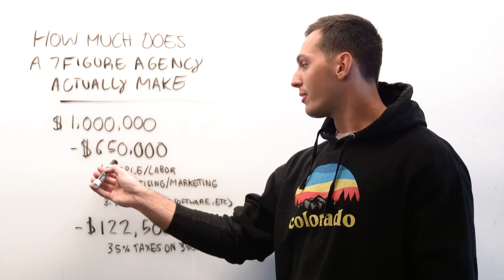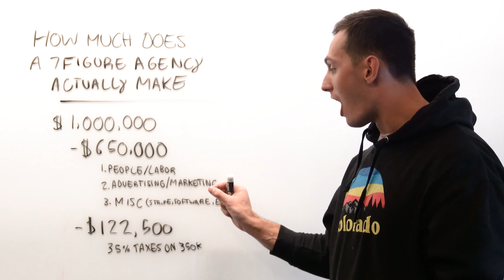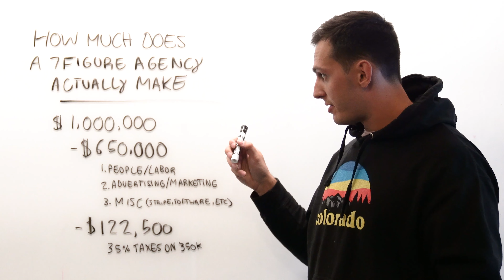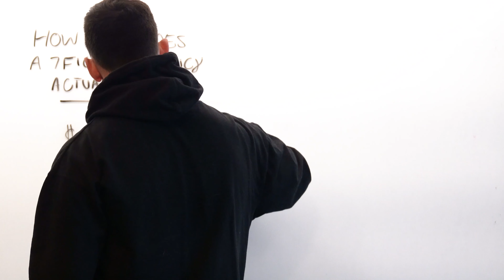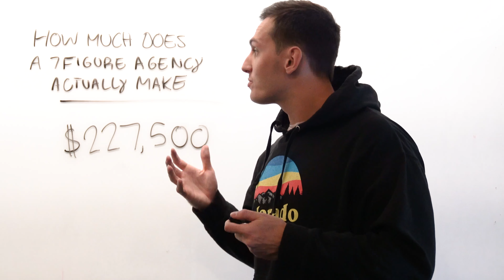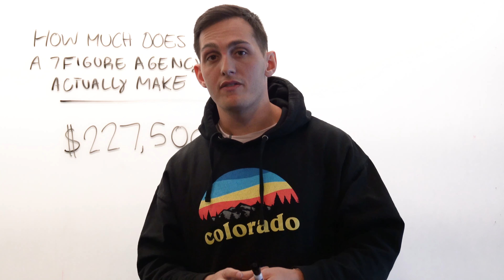Real Talk...How Much Does a 7 Figure Entrepreneur Actually Make??